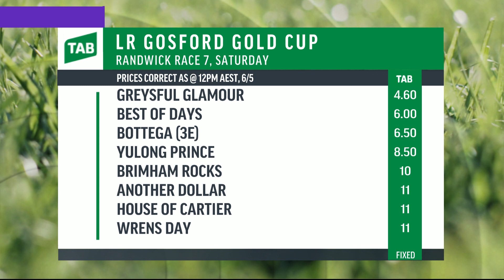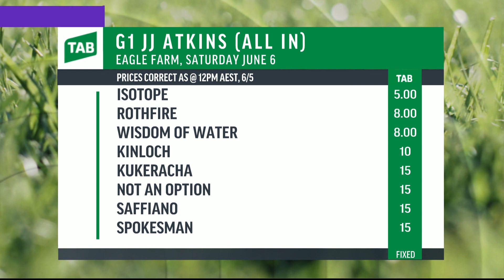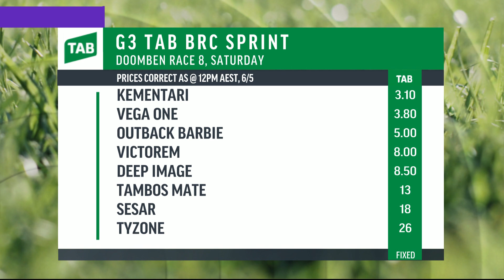Sky Racing Update, Wednesday, May 6th, 2020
The latest Sky Racing news update on Wednesday with Dave Stanley – Brimham Rocks to give Cup a shake-up – plus more of the latest racing news.